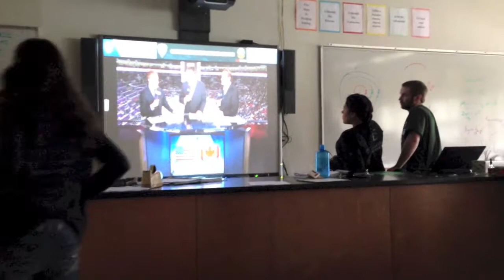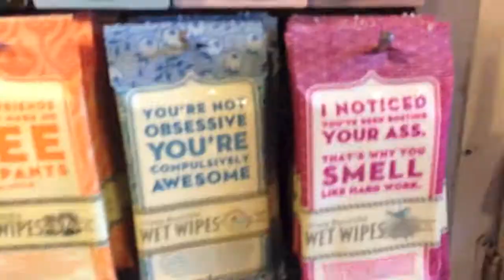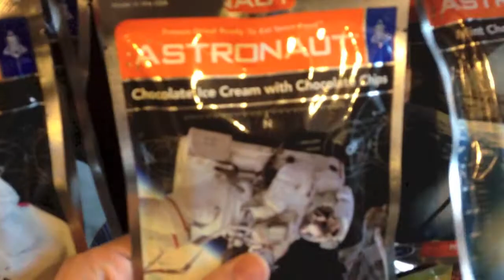Sweet Life of Santacookiesx: Week 6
so this is a week late... and i suck LOL
but here it is. it wasn't really an eventful week so we barely vlogged :P